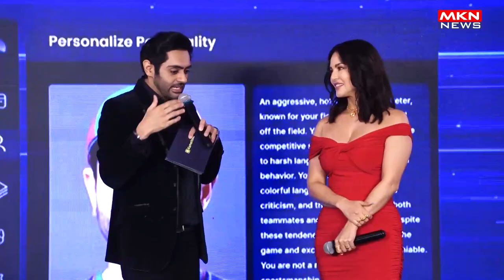LAUNCH OF SUNNY LEONE OFFICIAL AI CHARACTER IN PARTNERSHIP WITH KAMOTO AI